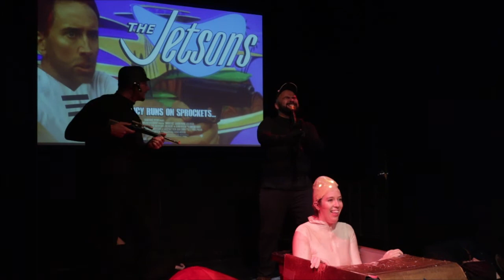THIS is the REAL Reason Hollywood Makes BAD MOVIES!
Hollywood's DARKEST secret is revealed: THE FILM ADAPTATION ORACLE!!!

Directed by Joe Wagner

Starring: Annie Paradis, Dave Snook, Emily Harrison, Jordan Kurtzman, Pauline Vu, Alexander Hoffman, Reid Brackenbury, Song Kiatpiriya, Austin Schauer, Victor Olivas, & Sean Holloway.

Hot City is a sketch team that performs at The Pack Theatre (6470 Santa Monica Blvd, Los Angeles, CA 90038)  in Hollywood California! Catch us every second Sunday of the month.